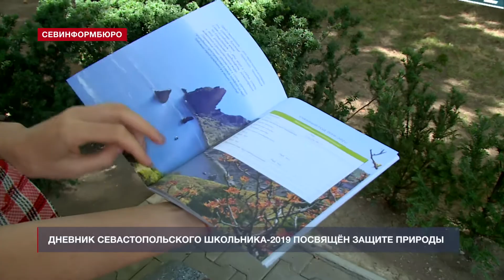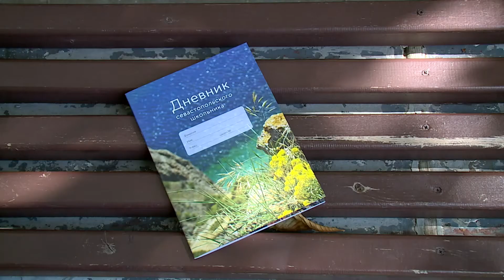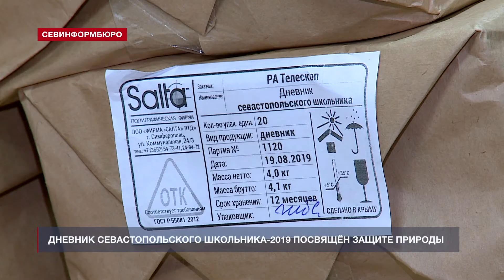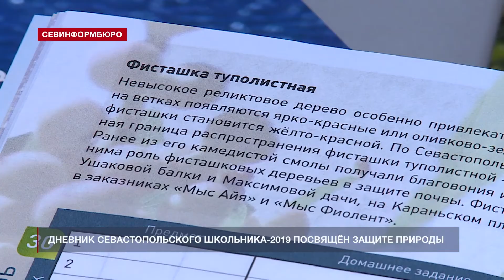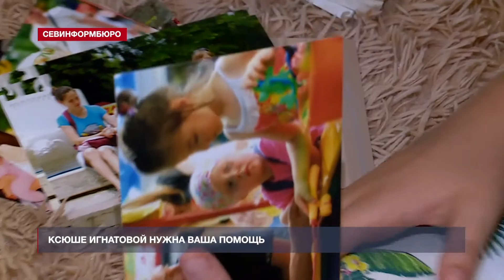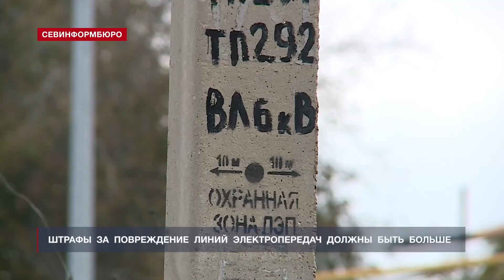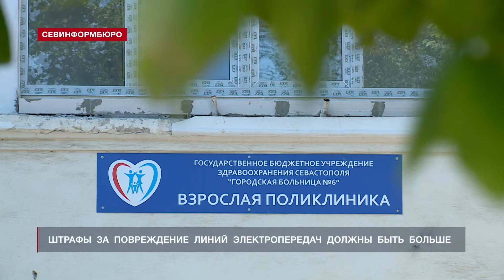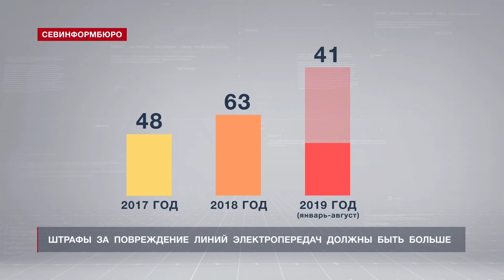Выпуск «Севинформбюро» от 30 августа 2019 года (19:00)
Смотрите новости "Севинформбюро" про Севастополь, Крым, Россию и мир на сайте НТС